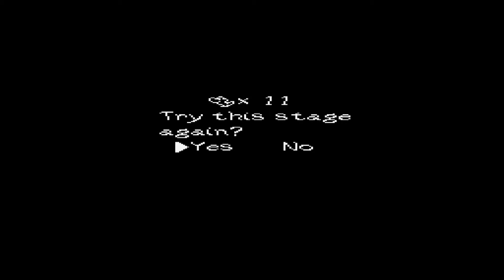LET'S PLAY Yoshi's Island PART 16 - LIVIN THA VITA LOCA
Or something else in spanish idk